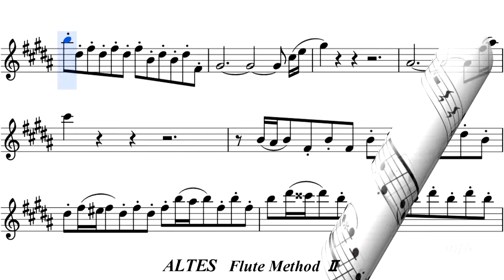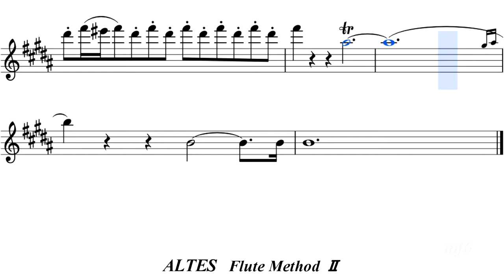Altes Flute MethodⅡ 27―2 フルート練習曲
アルテ フルート練習曲 第2巻
フルートクラシック